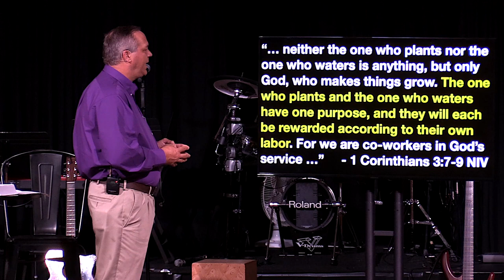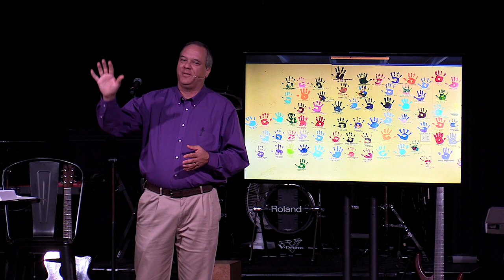Mulder Sermon Series - Your Story Matters